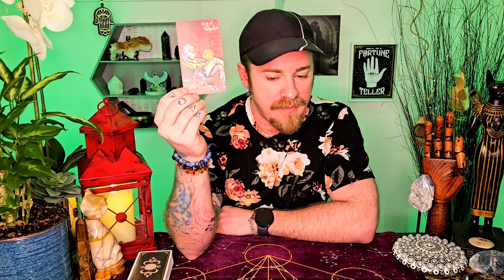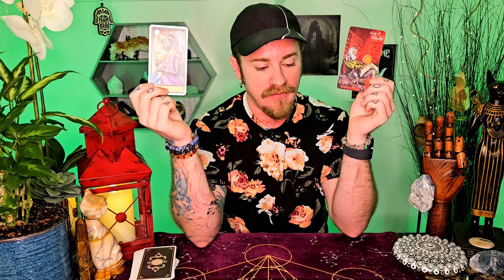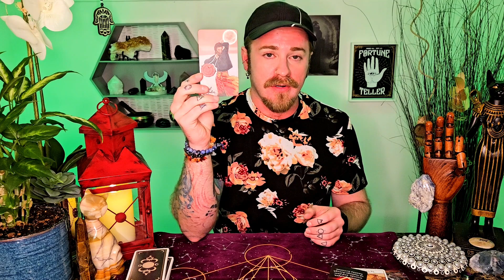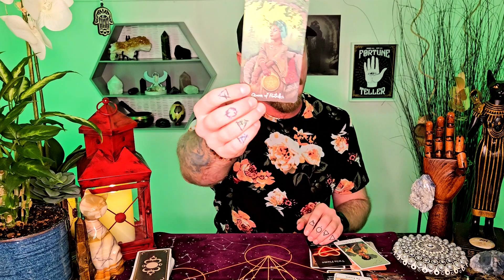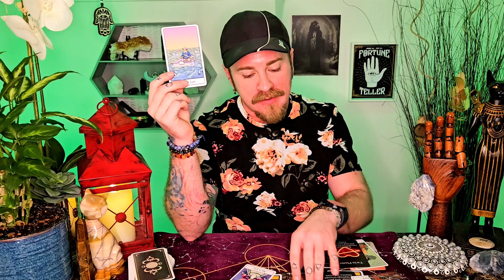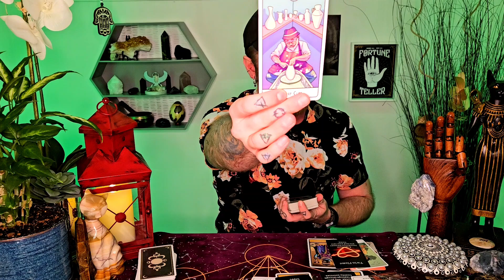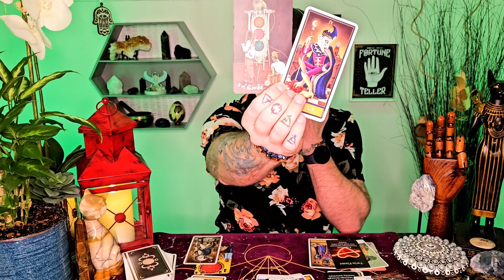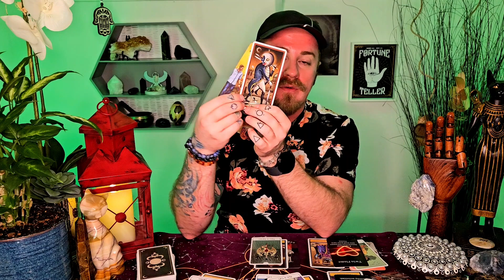Virgo - Embrace your weirdness 🤪 Face your true North! January 15th - 21st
Virgo, you're not for everyone! Sharing your path is a sacred gift. How can you embrace your weirdness and not care so much about what other people think?

If you feel that something has touched you about my readings,  and you feel called to support me in this way, please know that I am so grateful to receive your love! 🥰

Posted for Virgo January 15th - 21st, 2024. All messages are also timeless.  Listen to your gut!